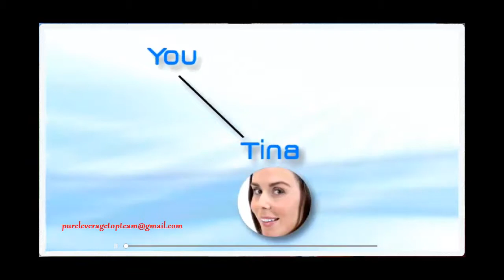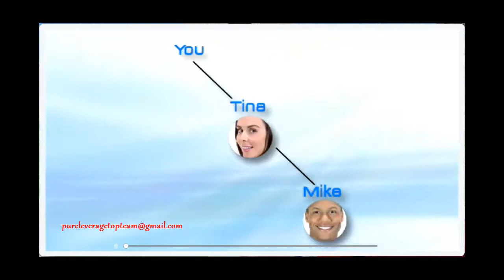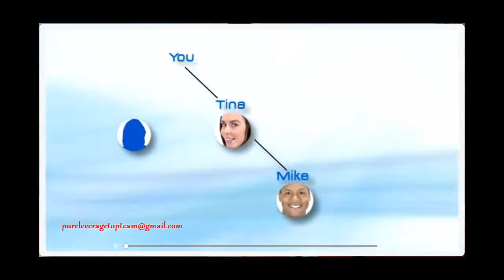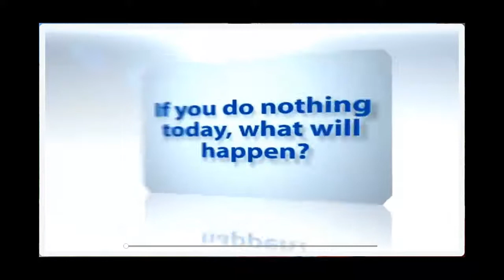Pure Leverage Top Team - Compensation Plan....Help Desk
Your Pure Leverage package:

[PURE LEVERAGE ELITE COACHING PROGRAM]

Are you tired of paying thousands of dollars or more for proper internet marketing coaching?

Here at Pureleverage we will teach you everything you need to know to build a very comfortable business from home in the direct sales industry. In fact, we guarantee you can be in profit in less than 30 days.

You will be recruiting new prospects into your business without ever making a single cold call guaranteed!

[PURE LEVERAGE EASY LEAD FLOW - LEAD CAPTURE AUTO RESPONDER SYSTEM]

The very first thing and the first tool in your PureLeverage marketing suite you will need is a very high quality designed lead capture system. If you are terrible at web design, if you hate all the "techie" stuff and your skills in adcopy writing are less than desirable, then worry no more.

Once you register a prospect, the system comes with a pre written auto responder series written by our adcopy specialists designed specifically to get your prospects to know, like and trust who you are. When your prospects come to trust you, they will naturally want to buy from you and join your team.

[PURE LEVERAGE VIDEO EMAIL SERVICE]

So now that you have the traffic sent to your high converting lead capture pages and your professional blog, your leads list WILL grow and your downline will build itself, it is then time to keep your team motivated by leveraging the power of our video email service.

You simply choose your template, record your video and then send your video message to your whole team with 1 click of a mouse directly to their inbox or by posting it on your blog!
Being available by a pre-recorded video provides the best form of communication.

[PURE LEVERAGE AUTHORITY BLOG]

The second thing Joel has used to build an 8 figure business that we will build for you, is your very own personal and very professional authority blog and website.
In recent years, blogging has created more millionaires than almost anything else online.

With your blog we will teach you exactly step by step how to become the leader and the authority with the leads you have generated with your lead capture system. You simply blog about your opportunity 3 times per week, then send an email to your list inviting them to come and comment on your new blog post.

[PURE LEVERAGE TURBO TRAFFIC GENERATION]

Our in house marketing team, along with Joel will show you step by step how and where to get the best quality traffic to your site. There is a lot of fraud out there when it comes to traffic, you will get direct access to the rolodex of traffic providers that Joel and his team of almost 100 staff have used to get our sites ranked in the top 1000 in the world. (Out of over 375 million websites online)

Just look at the Alexa rank of some of our sites, if you are unsure of what Alexa is, it is a third party site started by Amazon which ranks websites based on traffic and popularity, you will see that our traffic is massive and we rank in the top .0001% of the best out there. We will again show you how to achieve this with your own business!

[PURE LEVERAGE LIVE MEETING ROOM]

As we all know, gone are the days of hotel meetings for live presentations in the network marketing industry, especially when you use the power of the PureLeverage marketing suite of tools.

As you team grows exponentially and globally, you will find that your PureLeverage recruiting and live meeting room will be one of the most powerful tools in your arsenal.

This amazing system allows you to communicate in real time audio and video, conduct presentations, share your desktop or files with all your attendees.

Please Comment if you have questions...

Pure Leverage, Pure Leverage GVO